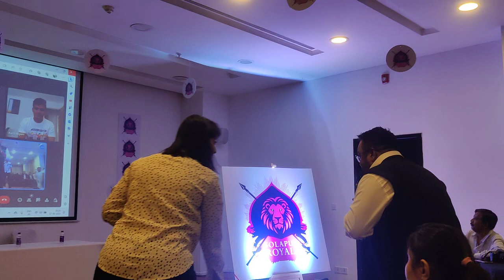Chaminda Vaas Head coach of Solapur Royals | Maharashtra Premier League Auctions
SOLAPUR ROYALS

SATYAJEET BACHHAV(4,60,000)

SUNIL YADAV(1,00,000)

YASH BORKAR(50,000)

PRATHAMESH GAWDE(60,000)

PRANAY SINGH(70,000)

PRAVIN DESHETY(2,00,000)

ATHARVA KALE(140,000)

YASH NAHAR(3,80,000)

MEHUL PATEL(40,000)

YAASAR SHAIKH(40,000)

SWAPNIL FULPAGAR(80,000)

VISHANT MORE(60,000)

RUSHABH RATHOD(1,80,000)

Maharashtra Ranji Trophy Player Naushad Shaikh emerged as the most expensive player  at the auction of Maharashtra Premier League Auctions which were held in the city today

The  Maharashtra Cricket Association MPL Apex Committee also announced the names of the  six franchises  as  Puneri Bappa (Suhana Maslewale)(icon player Ruturaj Gaikwad),  Kolhapur Tuskers (Punit Balan Group)(Kedar Jadhav);,  Eagle Nashik Titans (Eagle Infra India Limited)(icon player Rahul Tripathi)
Chatrapati Sambhaji Kings(Venkateshwara Industries)(icon player Rajwardhan Hangargekar) , Ratnagiri Jets(Jets Synthesis)(icon player Azim Kazi);
Solapur Royals (Kapil Sons Explosive LLP)(icon player Vicky Ostwal)

 Kolhapur Tuskers purchased Naushad Shaikh for Rs 6,00,000  Sahil Autade for Rs 3,80,000 and Ankit Bawne for Rs 2,80,000, Divyang Hinganekar was bought by Ratnagiri Jets for Rs 4,60,000 the team also bid for Nikhil Naik for Rs 3,40,000,   Satyajeet Bachhav was bagged by  Solapur Royals for 3,60,000 ,  Shamsuzma Kazi was bid for Rs 2,80,000 by Chatrapati  Sambhajinagar Kings,  Siddesh Veer was bagged by Eagle Nasik Titans for 2,60,000 alongside Ashay Palkar and Kaushal Tambe for Rs 2,40,000 each. Puneri Bappa got Suraj Shinde for Rs 2,40,000 and Rohan Damle for Rs 2,00,000 respectively.

Over 300 players were drafted in the auction, while the A group players mainly comprising of the  Ranji Trophy players had a base price of Rs 60000 , the Under 19 and the B group players had a base price of  Rs 40000  while the C group players had a base price of Rs 20000 . A total kitty of Rs 20 lakhs was given to each of the six teams who had to purchase minimum 16 players which also included 2 Under 19 players

 Ruturaj Gaikwad ( Puneri Bappa ),  Kedar Jadhav (Kolhapur Tuskers);  Rahul Tri[pathi (Eagle Nashik Titans ) Rajwardhan Hangargekar ( Chatrapati Sambhaji Kings , Azim Kazi (Ratnagiri Jets) ,  Vicky Otswal (Solapur Royals ) were already nominated as the Icon Players. Right-handed Batsmen  Sachin Dhas emerged as the   most expensive Under 19 player and was bagged  by the Kolhapur Tuskers for Rs 1,50,000